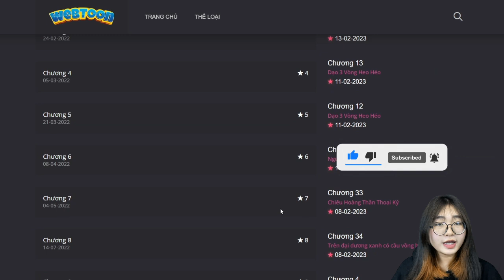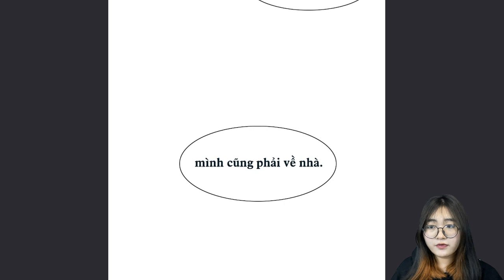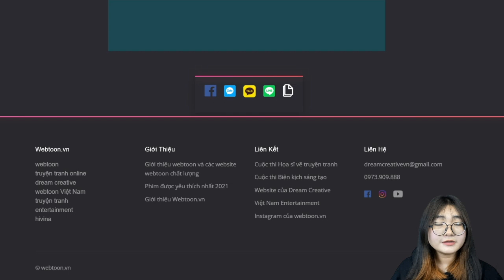Webtoon Cliché - Chương 11 | Đọc truyện webtoon, manhwa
"Sẽ có ngày, có một người thay mình hoàn thành giấc mơ ấy". Nếu tin rằng mỗi đứa trẻ đều có một sứ mệnh, vậy nếu sứ mệnh của đứa bé ấy quá tầm thường, liệu ta có thể viết lại cuộc đời vĩ đại hơn cho chúng?
►Mời các bạn đón đọc nhé!